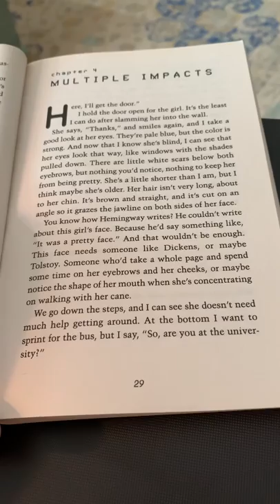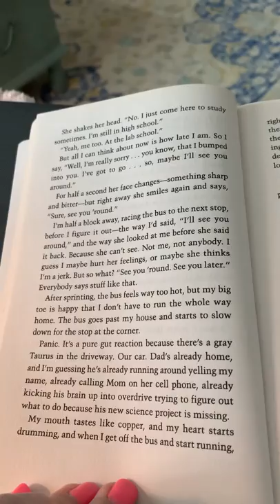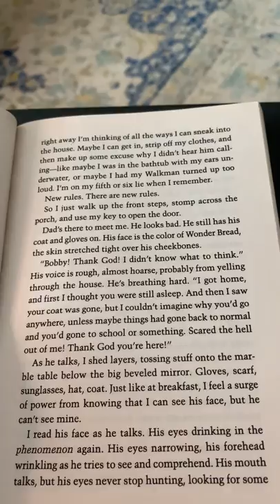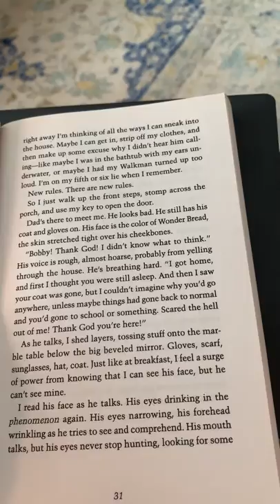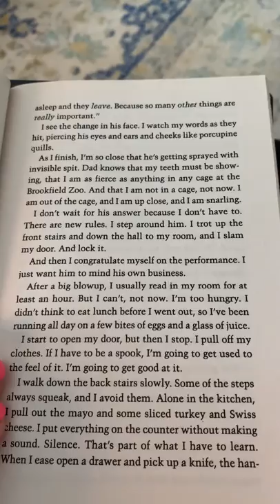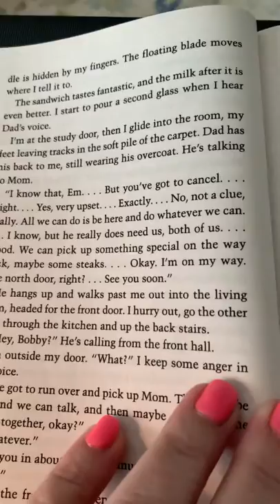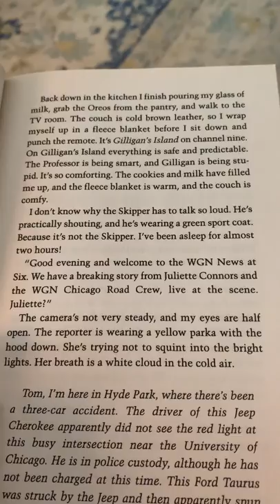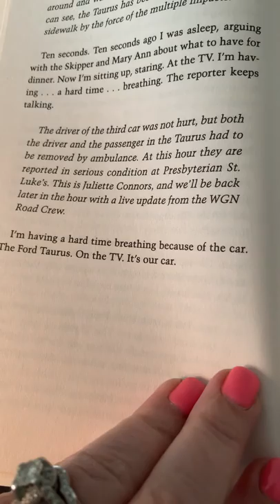Chapter 4 Things Not Seen by Andrew Clements